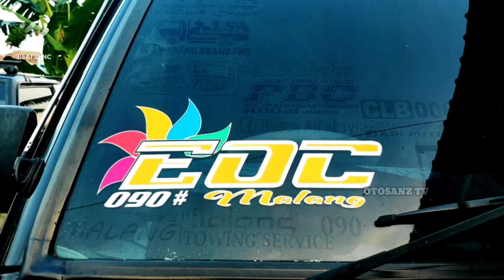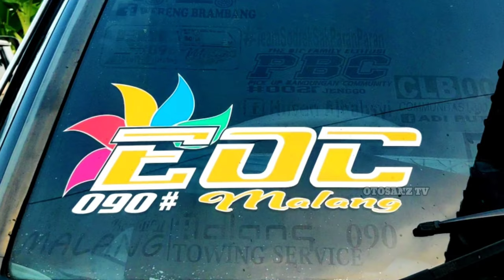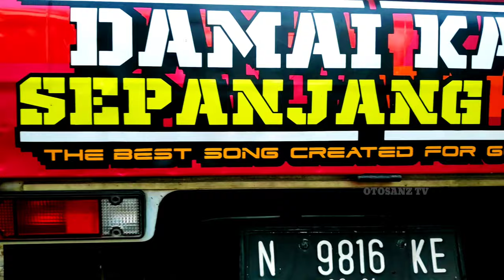L300 Modifikasi simple Dahsyat Sam Licek EOC 090 Pick Up modifikasi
EOC artinya ELSA ORANGE COMMUNITY yang merupakan KOMUNITAS L300
L300 KOMUNITAS ini banyak L300 mulai  REVIEW L300 modif simple sampe L300 modif puluhan juta
EOC MALANG atau EOC BATU tayang di OTOSANZ TV
channel PICK UP KONTES atau KONTES PICK UP

L300 modifikasi simple atau L300 modif simple ini
adalah L300 Modifikasi simple Dahsyat Sam Licek EOC 090 Pick Up modifikasi
sengaja dibuat modifikasi l300 simple,
yaitu L300 Modifikasi simple Dahsyat Sam Licek EOC 090 Pick Up modifikasi
L300 Pick Up modif Simple dengan tema Sam Licek EOC 090 Malang
Nopol N 9816 KE tayang di Otosanz Televisi Youtube Channel